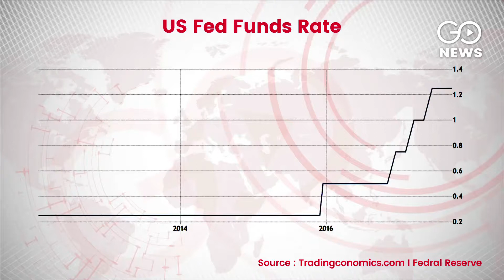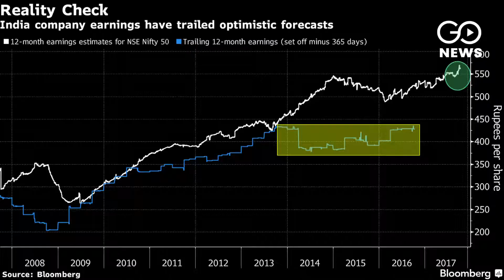Foreign Currency Loans Decline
Increasing Federal Reserve interest rates are adding to the woes of Indian companies as the non-rupee loans also get expensive